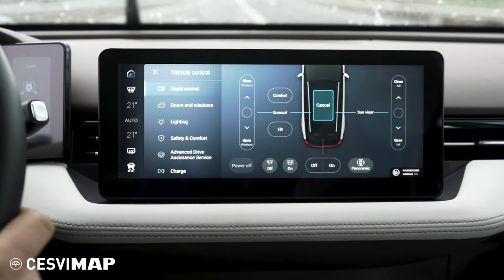🔋 AIWAYS U5 🔋 El SUV eléctrico CHINO asequible / Review / Test / Análisis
He sido el afortunado de probar, antes de su salida al mercado español, el Aiways U5, un SUV eléctrico de fabricación china, disponible esta primavera de 2022.

Existen dos acabados, la versión básica XCite, y la del modelo que hemos probado en CESVIMAP, versión Prime.

A nivel de mecánica ambas versiones son idénticas, poseen una batería de 63 kWh y un motor síncrono de imanes permanentes de 204 CV y 310 Nm. Como es habitual, la batería se sitúa en el piso del habitáculo y, en este caso, el motor eléctrico proporciona tracción a las ruedas delanteras. En cuanto a su carrocería, es bastante voluminoso, con 4,68 m de longitud, 1,86 m de ancho y 1,70 m de alto, para que os hagáis una idea es más grande que un Toyota RAV-4.ç